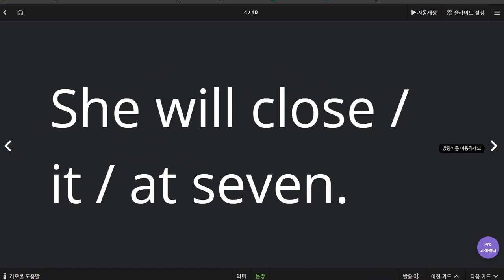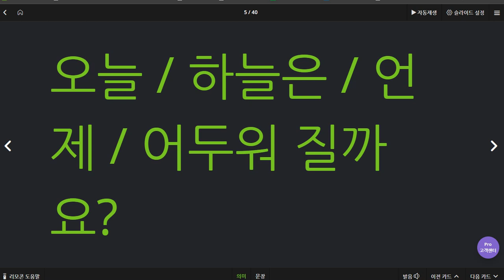신혜리 2020 06 23 칭찬